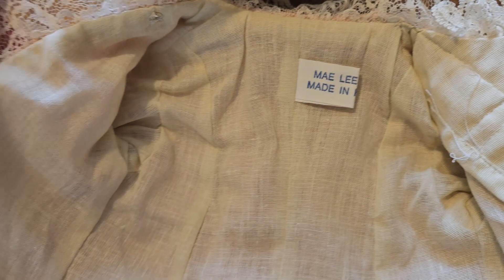Kestner doll's dress review. Обзор одежды для куклы Kestner. Nokomisovka. #217